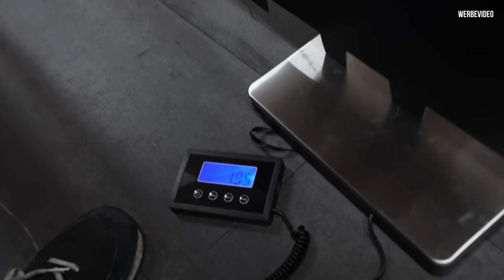POV - Dein ABARTH sieht jetzt aus wie ein RENNWAGEN!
Ohne Worte, das ist komplett eskaliert am Abarth.